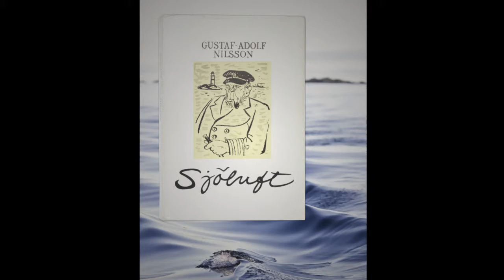Till Harry från... dedikationer till Harry Martinson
Film med uppslag ur boken "Till Harry från..." med kända författares dedikationer till Harry Martinson. Hur många känner du igen?